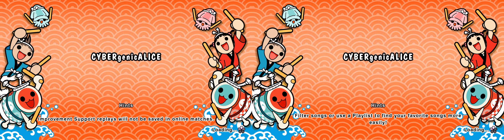CYBERgenicALICE but it's played with wood blocks on every difficulty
idk why I did this lmao

Song included in Taiko Ultramix NS2
Taiko Modding Discord (Base64): aHR0cHM6Ly9kaXNjb3JkLmdnL0hGbTM3YUE1enI=